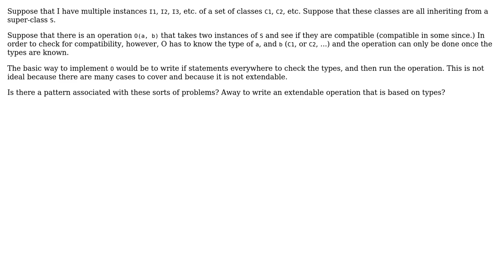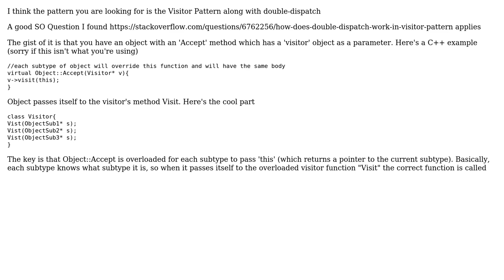Software Engineering: Pairwise Operation for Sub-classes of the Same Class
With thanks & praise to God, and with thanks to the many people who have made this project possible! You are responsible for your own actions.